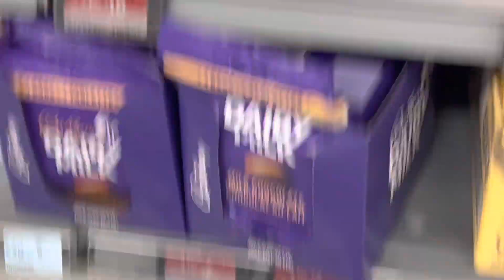🇨🇦OPENING ORIGINAL KINDER EGGS IN VANCOUVER, B.C, CANADA!🇨🇦